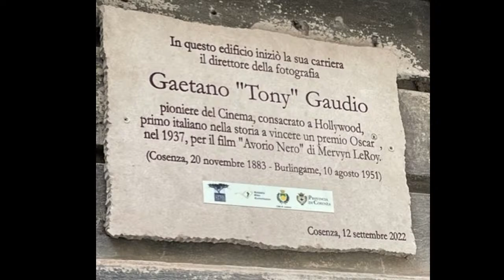Deborah Kobylt LIVE: Gino Gaudio, Fabrizio and Alessandro Nucci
We are honored to present the story of Gaetano “Tony“ Gaudio, the first Italian to have won an Academy Award. His life and work are remarkable, and today we welcome Gino Gaudio, president of the Tony Gaudio Foundation, and brothers Fabrizio & Alessandro Nucci, filmmakers from Italy, in Los Angeles to shoot the film about Tony’s life called, “The Lost Oscar.”

The film documents the extraordinary life of this talented cinematographer, who won the Oscar for his work in 1937. Yet the famed statue is no where to be found, hence the title of the film.

This is a fascinating look into the life of this talented man, born in Cosenza, Italy, where he was recently memorialized for his life’s work, which left a profound mark on this beautiful village, as well as breaking ground in all aspects of cinematography here in America.

Hear about Tony’s upbringing and fast rise in the world of cinematography, catching the eye of Hollywood and working with some of the greats of his time, from Bette Davis to Greta Garbo, and top directors such as Howard Hughes. In a word, Tony Gaudio is a legend.

Please join our interview on all video and audio platforms of DeborahKobyltLIVE, LittleItalyPodcast, & LittleItalyOfLAPodcast, and invite your friends as well. It’s an honor to tell his story.